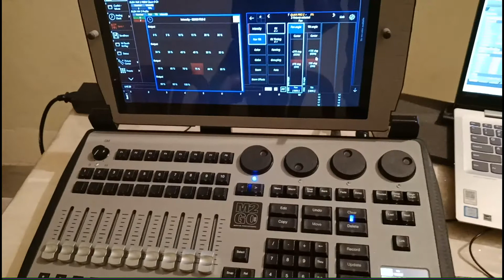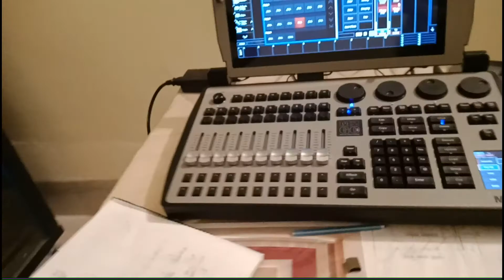digital dmx controller